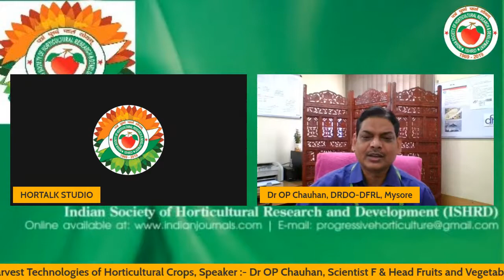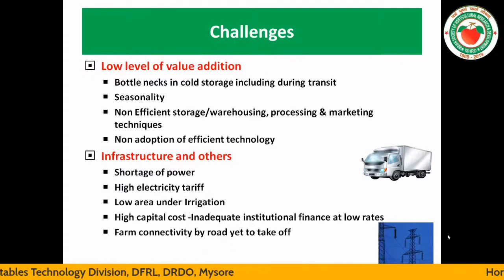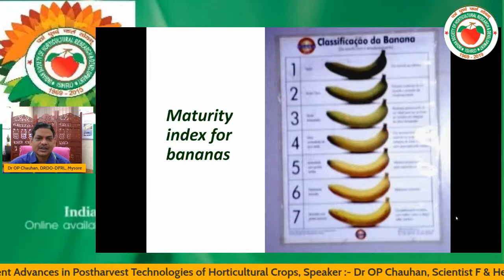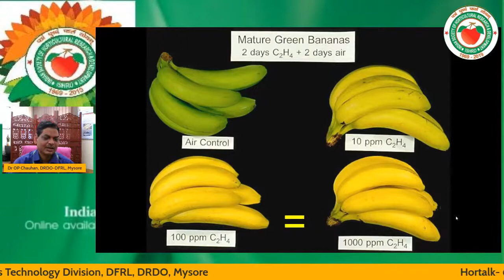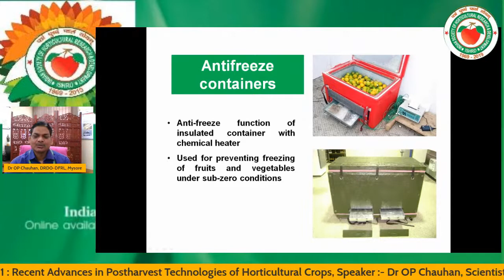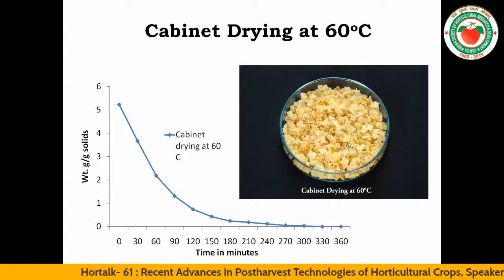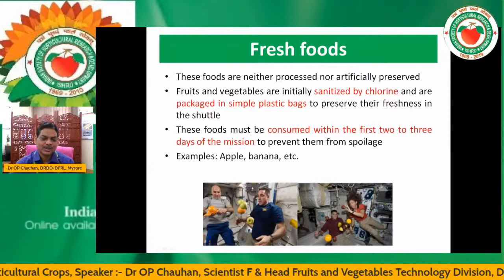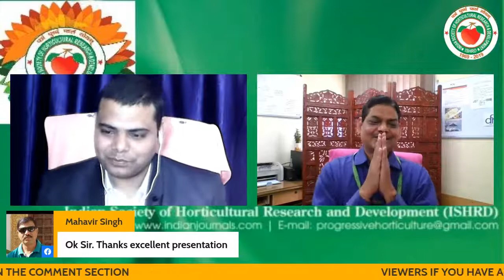Hortalk- 61 : Recent Advances in Postharvest Technologies of Horticultural Crops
Speaker :- Dr OP Chauhan, Scientist F,  DFRL, DRDO-Mysore
Organizer:- Progressive Horticulture
Studio Manager:- Shiv Pratap Singh, Nduat Masti Pvt Ltd
Technical support: Dr. Manish Kumar Singh, Assistant Professor, Department of Horticulture, Lovely Professional University, Jalandhar (Punjab)